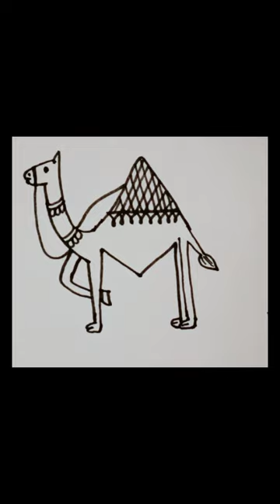How to draw Camel drawing for AM _simple drawing _easy😊👍🐫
How to draw Camel drawing for AM _simple drawing _easy#short#drawing